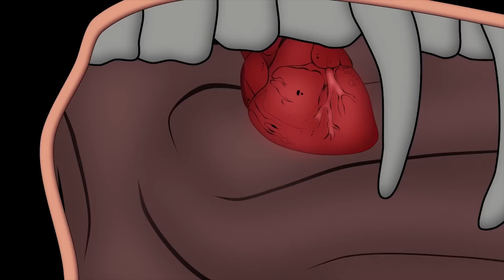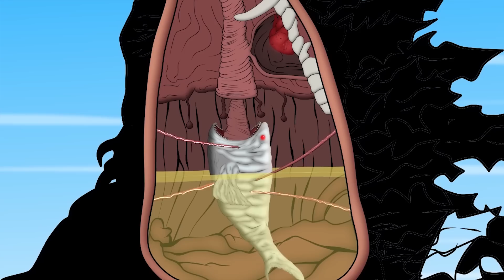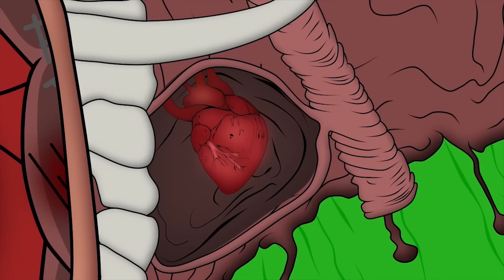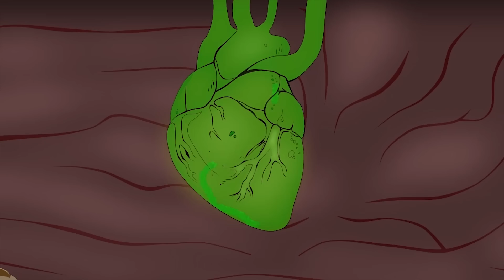If Team Godzilla vs Wubbox Cold: Good Ice Cream | Godzilla & My Singing Monsters CARTOON MOVIES